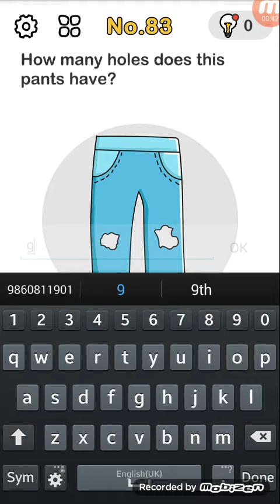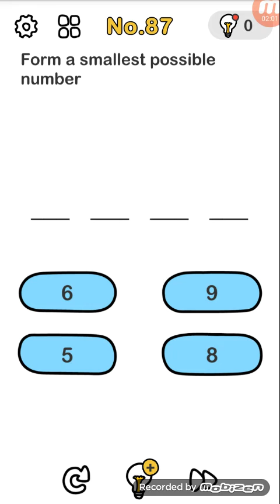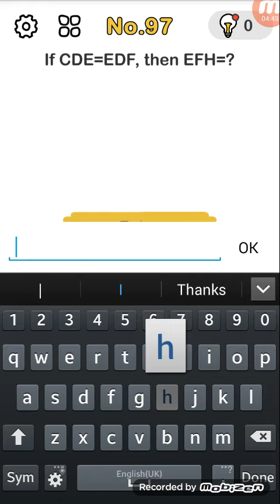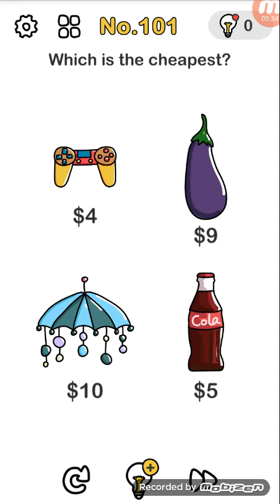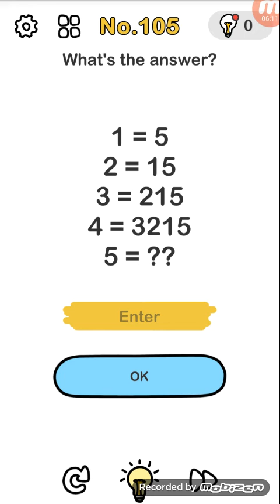How To Play Brain Out Game?|#8